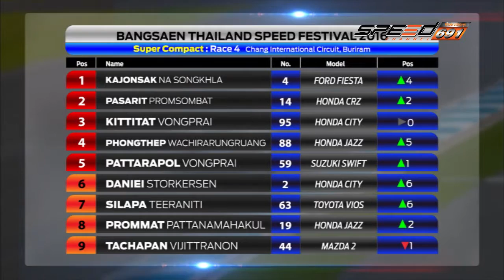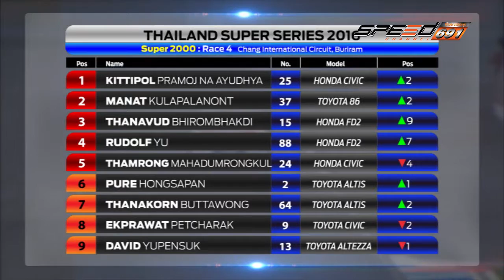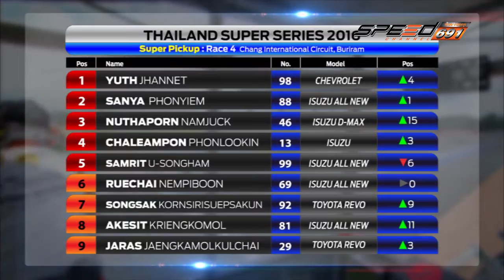Max Tv 30 07 2016 B3